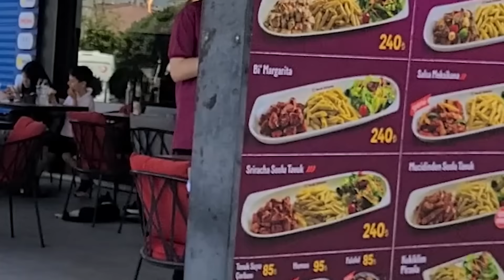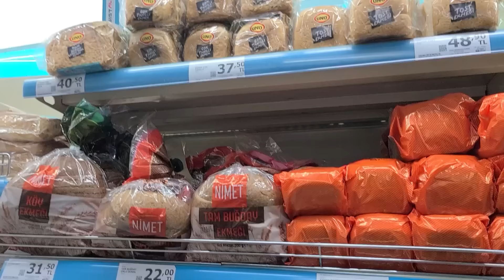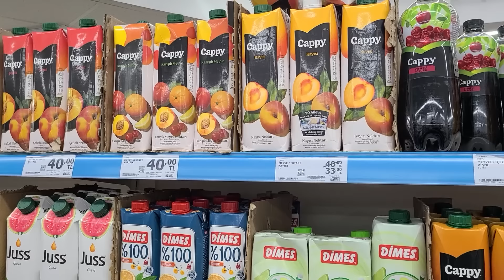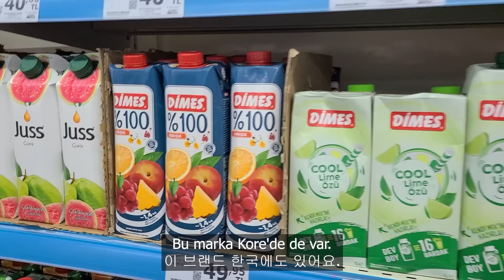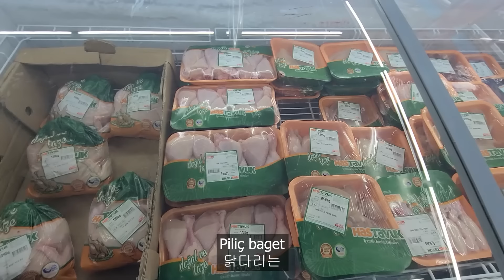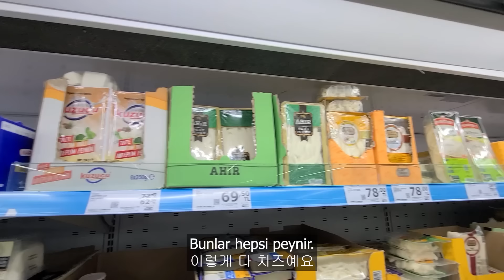오랜만에 튀르키예 🇹🇷 왔는데 물가 상태가...?